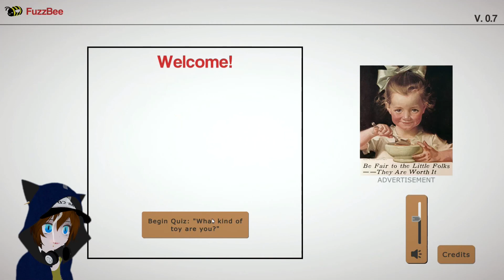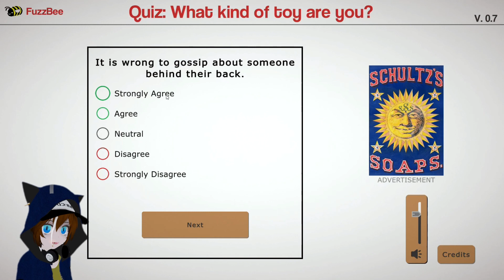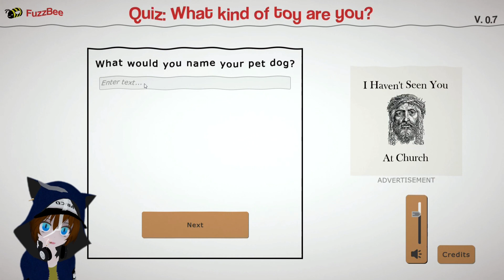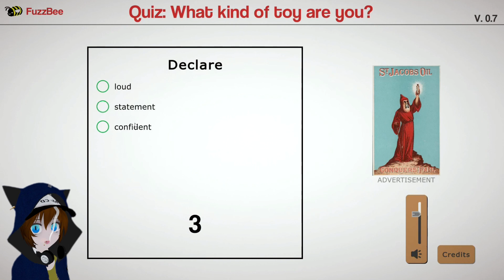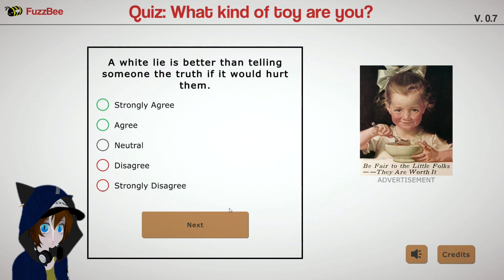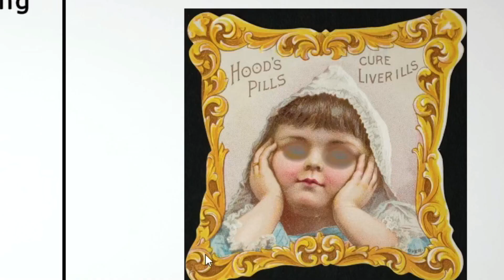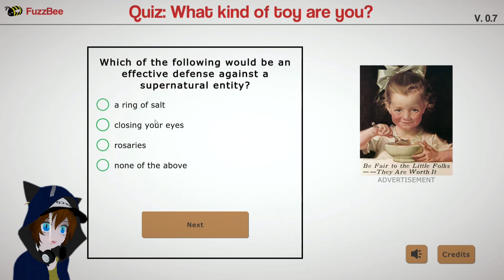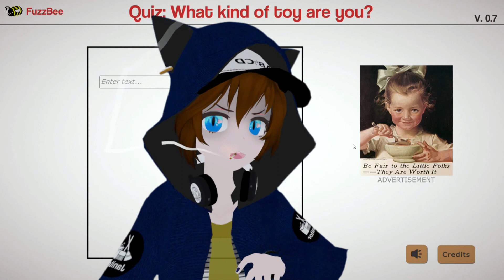Behonest | Fun normal personality test time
Hello tis I the Ree playing this little survey so you guys can get to know me, these are really fun and I would love to see more so please recommend them